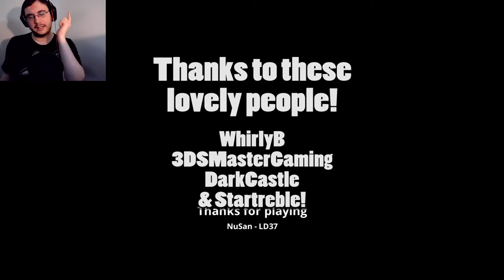Turvy-Topsy | Non Euclidean Room (Forgotten Upload Edition)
Not gonna lie, I'm still struggling to get back into uploading regularly again ._. Case and point, this video from September of 2019...

I will get back into it, somehow. Until then, I am DEFINITELY more active on Twitch right now. If you enjoy my content here, my streams aren't too different ^^